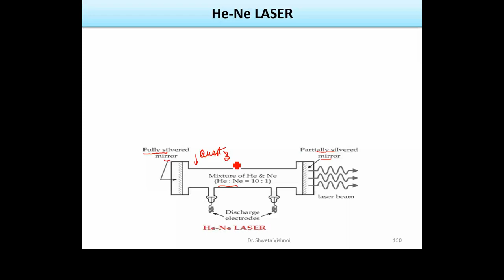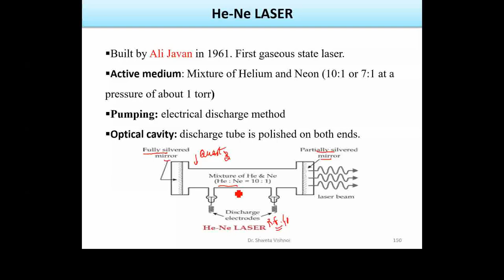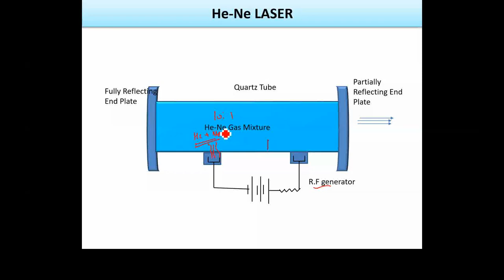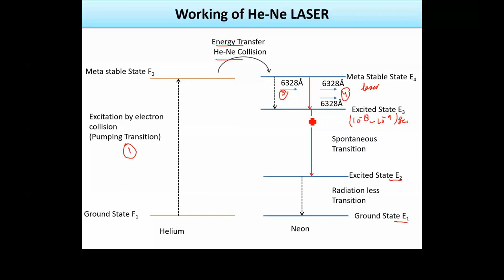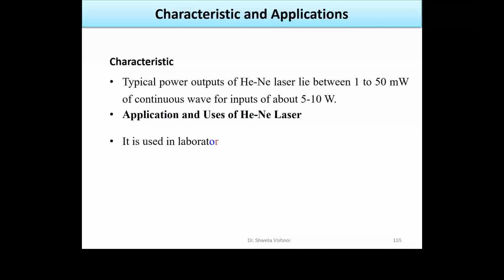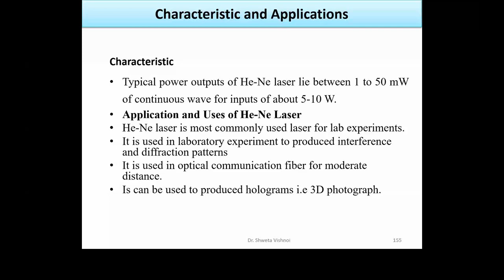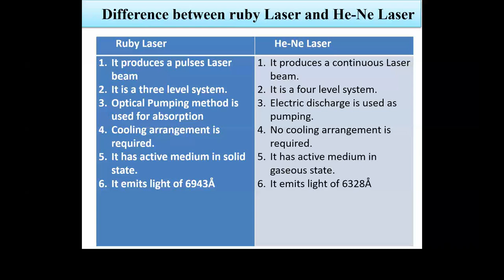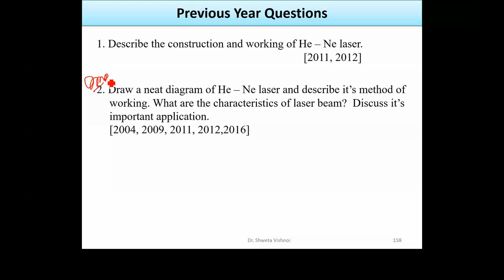LASER Lecture 4 Laser He-Ne Laser